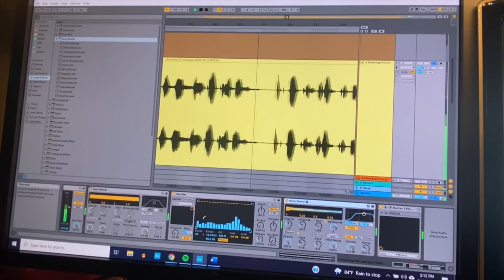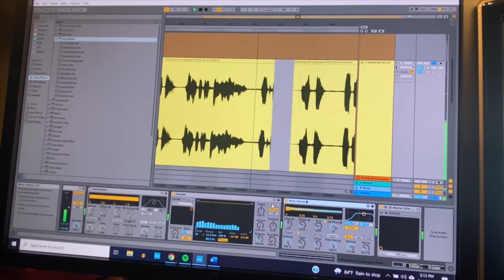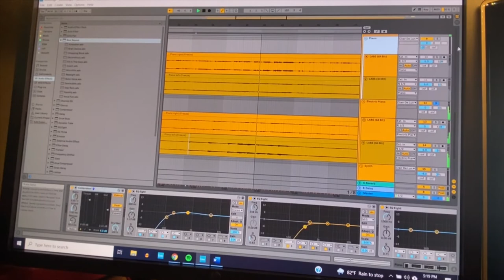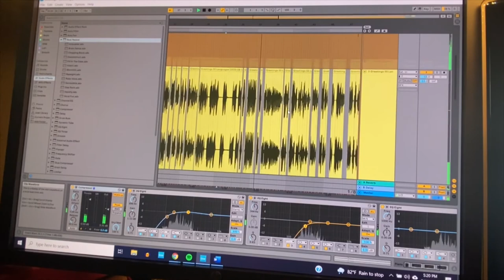Golden Record Track Breakdown: "Greetings"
Track Breakdown for the first track off of "The Golden Record":
“Greetings” by J U N O

Stream “The Golden Record” here!

Shot and Edited by Robert Leslie Meek

Connect with J U N O